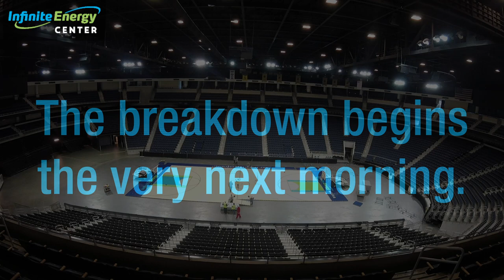Infinite Energy Arena - Basketball Court Load In & Out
You've seen how we get the ice in and out of the Arena.
We've shown you what it takes to get all of that dirt in for Professional Bull Riders.
So, now it's time to check out how our basketball court is installed and taken down!